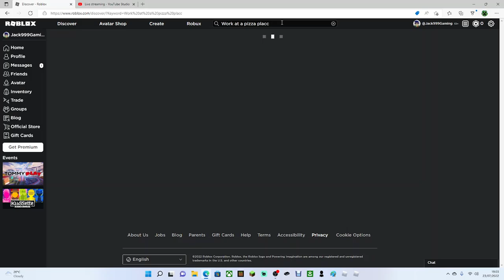Roblox - Short Video - W/ Nathan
This Short Video Was Made Back In July During This Livestream I Made And By Mistake I Turned On The Hotkeys When I Was Using OBS Studio.